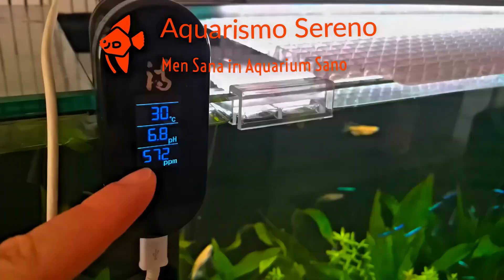🎣 Os Peixes Dormem? O Erro na Iluminação Que Pode Prejudicar Seu Aquário! 🌙💡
Você já se perguntou se os peixes realmente dormem? Como eles não têm pálpebras, pode parecer que estão sempre acordados, mas a verdade é surpreendente! 🧐

🐟 No vídeo de hoje, vamos desvendar esse mistério e explicar como a escuridão afeta diretamente a saúde dos seus peixes. 🌊✨

🔍 O que você vai aprender no vídeo:
✅ O que é o ciclo circadiano dos peixes e por que ele é tão importante 🕰️
✅ Como a escuridão afeta o metabolismo, crescimento e recuperação dos peixes 🌑🔬
✅ O impacto de luzes artificiais e da iluminação externa no aquário 💡🚦
✅ Como evitar erros comuns na iluminação e garantir um ambiente saudável para seus peixes 🏡🐠

🚨 Seu aquário pode estar prejudicando seus peixes sem você perceber! Descubra como proporcionar um descanso adequado e melhorar a qualidade de vida deles! 💙🐟